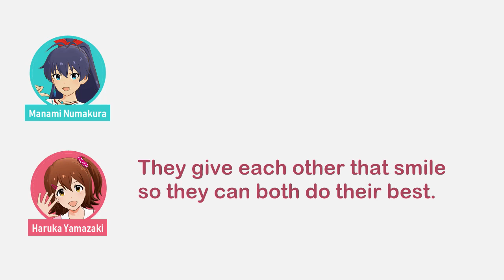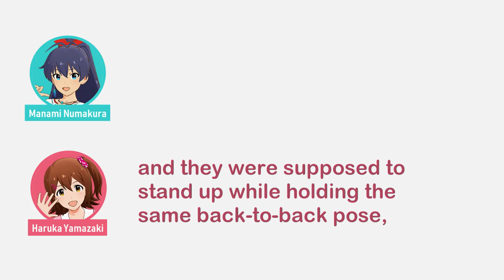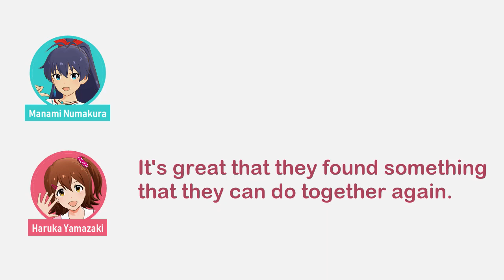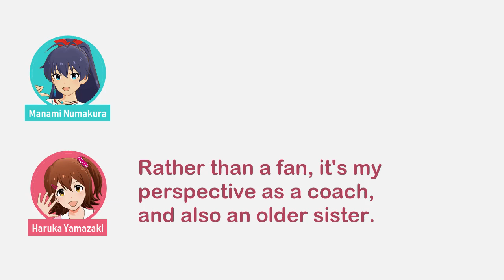[English] Pyon is a W kantoku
From: THE IDOLM@STER MUSIC ON THE RADIO #14
Host: Manami Numakura (Hibiki Ganaha)
Assistant: Haruka Yamazaki (Mirai Kasugai) from Million Live!